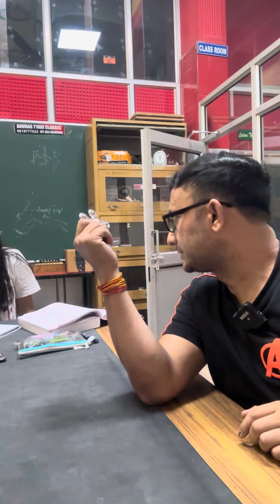Gajab Experiment 🔬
Gajab Experiment Done by Anurag Sir
In this short video Anurag Tyagi Sir is Demonstrating The Conversation of Roarional Energy into Translatory Kinetic Energy !